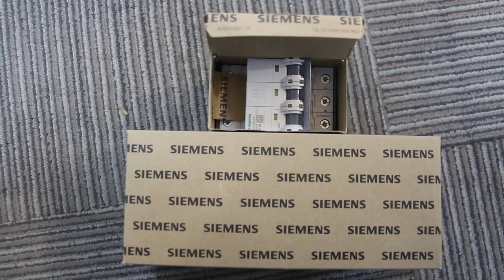We sell Siemens 5SY4316-8 Miniature circuit breaker 400 V 10kA, 3-pole, D, 16A, D=70 mm.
Siemens 5SY4316-8 Miniature circuit breaker 400 V 10kA, 3-pole, D, 16A, D=70 mm. Miniature circuit breakers (MCBs) provide reliable and standard-compliant protection against overloads and short circuits – in buildings or in infrastructure, in mechanical engineering or in industrial applications.

Related products:
5SY4316-5
5SY4316-6
5SY4316-6KK11
5SY4316-7
5SY4316-7KK11
5SJ4101-7HG40

Accessory：
5SM2332-0
5SM2332-6
5SM2335-0
5SM2335-6
5SM2435-6
5SM2632-0